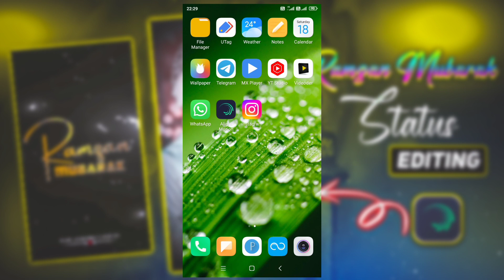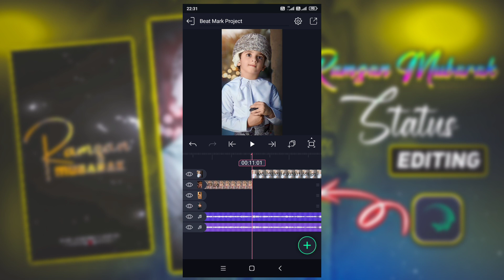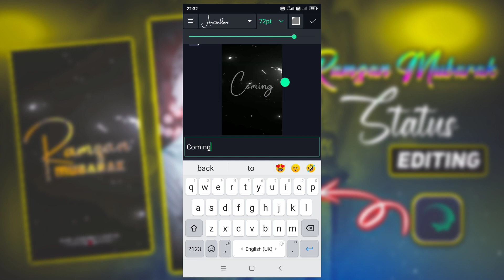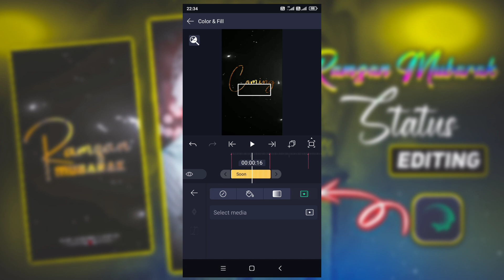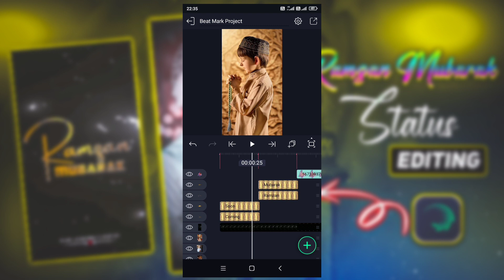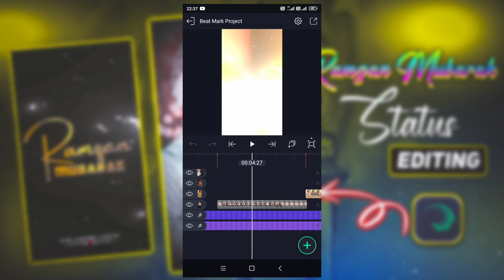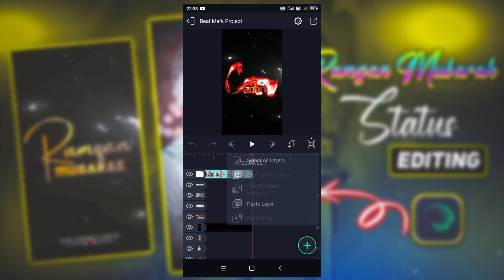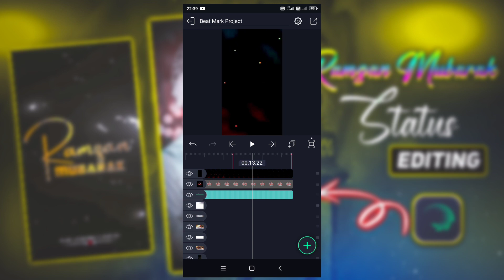Ramzan Mubarak coming soon video editing 2023 Alightmotion App